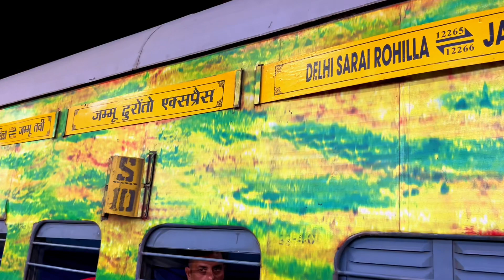Delhi To Amaranth Yatra Vlog complete Information | Amaranth Yatra कैसे जायें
best trekking shoes,
trekking shoes,
amarnath yatra,
amarnath,
hiking shoes,
best hiking shoes,
waterproof trekking shoes, amarnath yatra,
amarnath guide,
amarnath,
amarnath yatra latest news,
amarnath yatra tour,
amarnath news,
amarnath registration,
amarnath gufa,
shri amarnath ji yatra,
amarnath yatra information,
biometric registration amarnath,
amarnath yatra help,
amarnath yatra procedure,
amarnath rfid card,
amarnath yatra suspended,
amarnath live darshan today,
amarnath live updates,
amarnath yatra live updates,
opening dates,
baba amarnath,
medical camp,
amarnath live,
amarnath dham,
amarnath pilgrims,
anantnag news,
srinagar news,
sheshnag tunnel,
amarnath shivling,
amarnath temple,
अमरनाथ यात्रा,